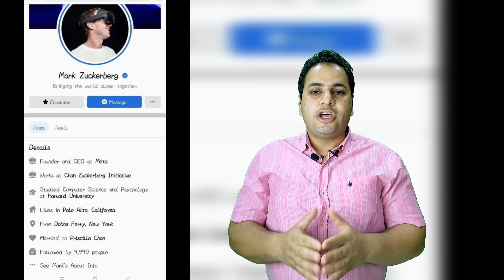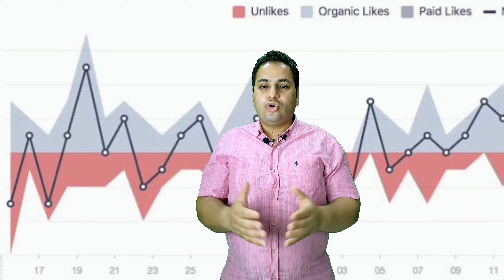سبب نقص المتابعين علي فيس بوك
سبب نقص عدد المتابعين علي حسابات فيس بوك

سبب نقص المتابعين على فيس بوك
نقص عدد المتابعين على فيسبوك
مشكلة نقص عدد المتابعين على فيس بوك
حل مشكلة عدد المتابعين على فيس بوك

سر نقص المتابعين على فيس بوك
سر نقص عدد المتابعين على فيس بوك